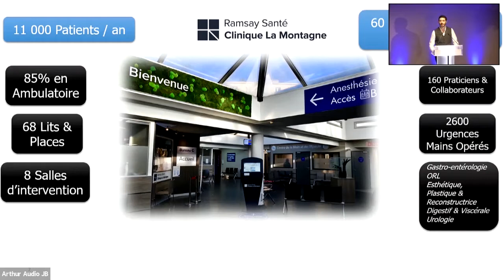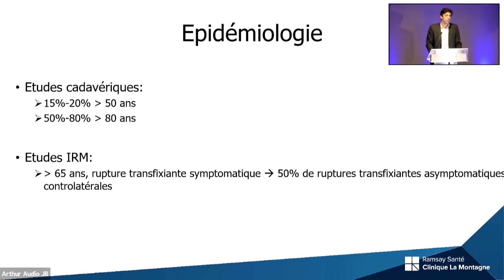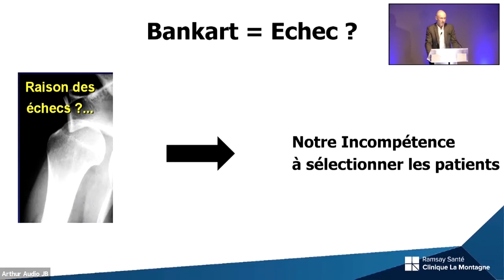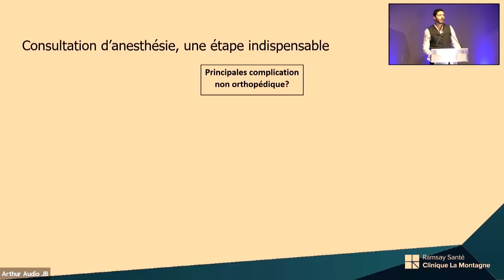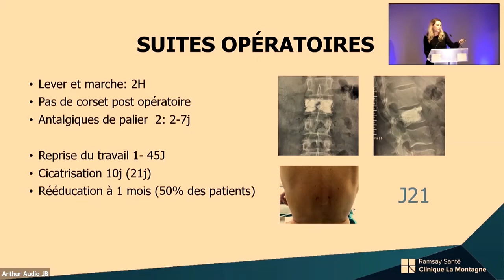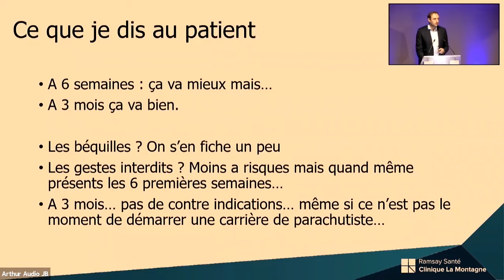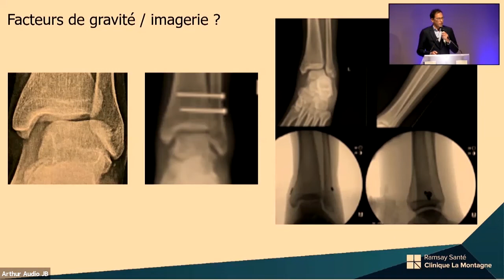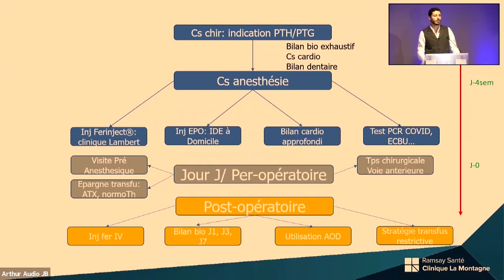Orthopédie : e-Congrès - Clinique La Montagne - Ramsay Santé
0:00:00 : Présentation de la clinique
0:01:03 : Docteur Colom : les pathologies du code en chirurgie
0:18:10 : Docteur Juvenspan : traitement arthroscopique des ruptures de la coiffe des rotateurs de l’épaule
0:35:05 : Docteur Schlur : les nouveautés de prise en charge des instabilités de l’épaule
0:49:29 : Docteur Werthel : Quelles solutions en cas de ruptures irréparables de la coiffe des rotateurs ?
1:02:15 : Docteur Benoliel : Chirurgie de l’épaule éveillé
1:13:48 : Docteur Lamerain : Prise en charge précoce des fractures de tassements vertébrales : intérêt à court et à moyen terme
1:33:54 : Docteur Mangin : Prothèse totale de la hanche :en avant marche ? De la planification préopératoire à l’hospitalisation raccourcie
1:49:06 : Docteur Cherrier : Prothèse totale de genou sur mesure : retour à l’origine
1:59:28 : Docteur Galey : Prise en charge des instabilités de la cheville
2:15:08 : Docteur Benoliel : Patient Blood Management en chirurgie arthroplastie hanche et genou

Un événement consacré à l'orthopédie organisé par la Clinique La Montagne, établissement du groupe Ramsay Santé, à Courbevoie (92).